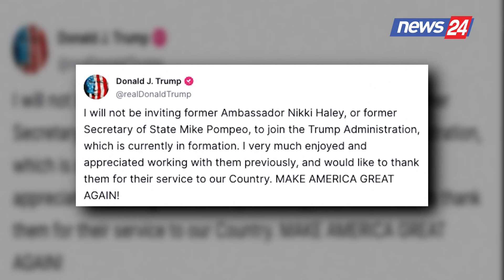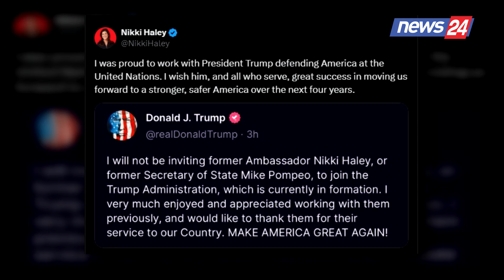Trump merr vendimin/ Ja dy emrat kryesorë që nuk do jenë pjesë e Qeverisë së tij